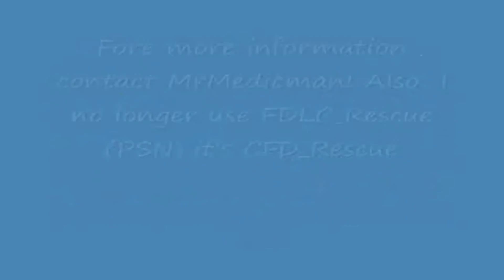GTAIV Tri-Borough Fire Department 2nd Recruitment Video - Civilians!!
1. Headset (You must have a headset if you expect to be trained, and for civilians, you must have a headset!)

2. Don't constantly make crazy calls, such as fire, explosion, 50 car pile-up, someone shot you in the throat and the bullet came out of your throat and hit someone in the head, and exited their head and went into someones finger. Every once in a while for fires, explosion, and such things like that is okay.

3. Harassing FD; do not ram our apparatus, do not attack us, do not block us.

We don't have an official set of rules for civilians, but if we notice that they can't act right then a nice little list of rules will be created.